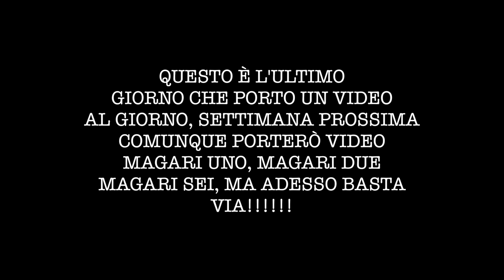AGGIORNATE TUTTI A BIG SUR!